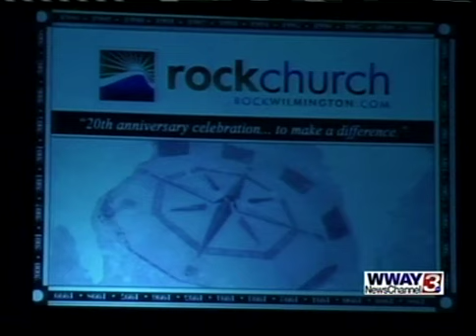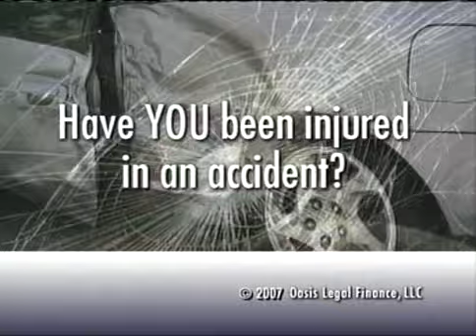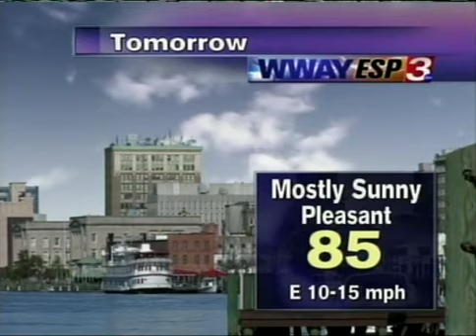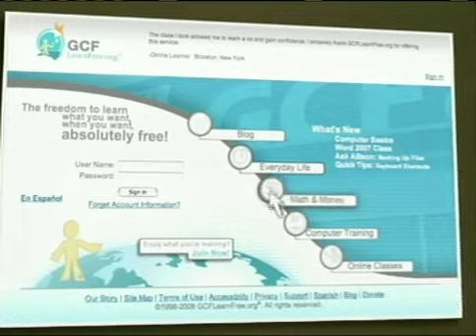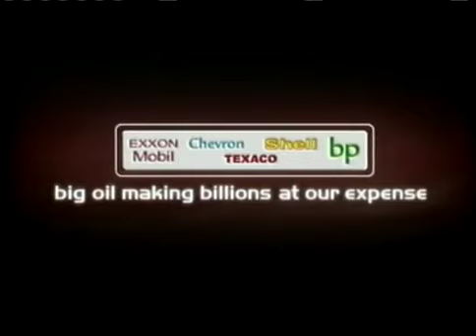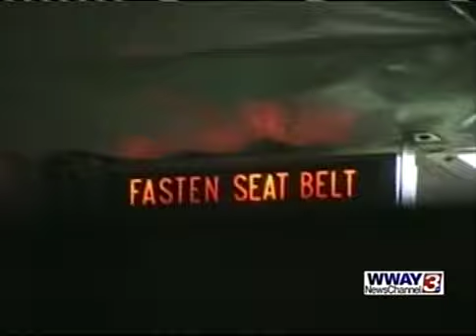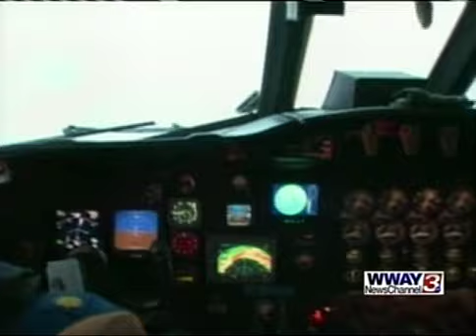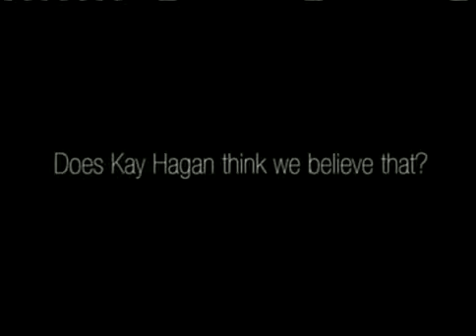WWAY 6pm News, 8/31/2008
WWAY's 6pm newscast from Sunday, August 31, 2008.